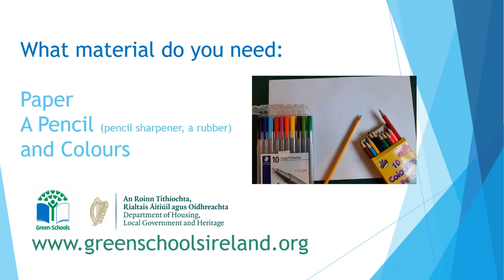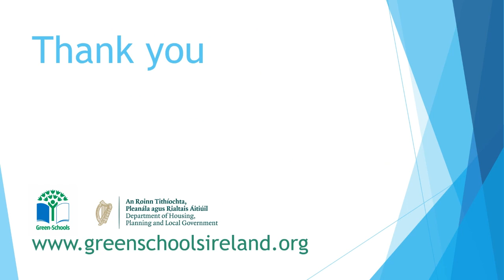Draw along Starfish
Join Rob as he teaches you the basics of drawing a starfish!